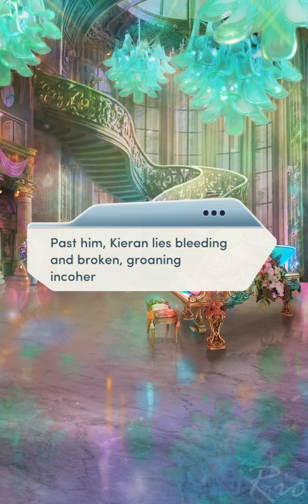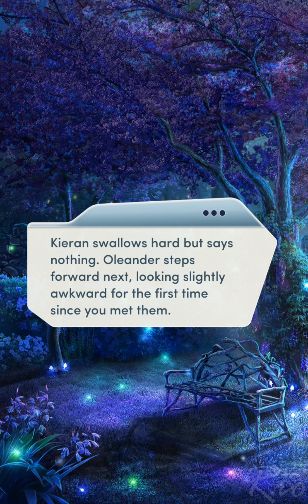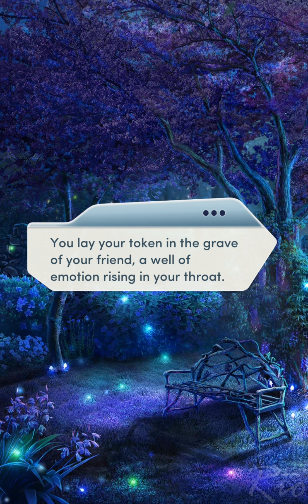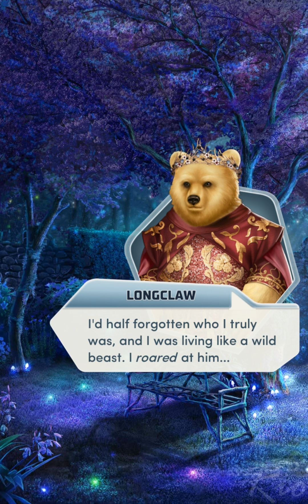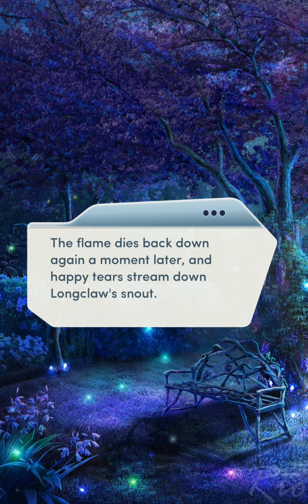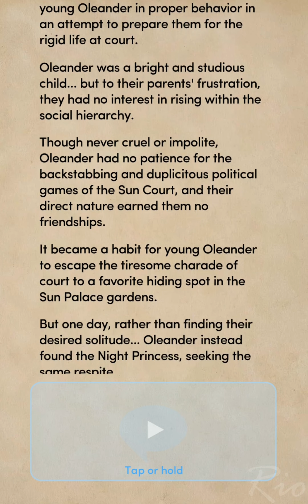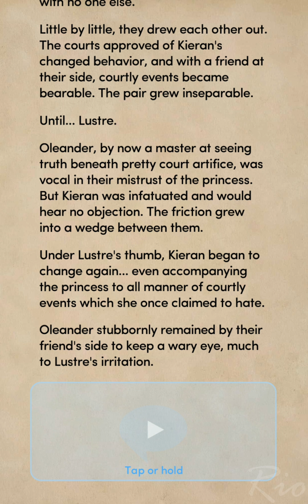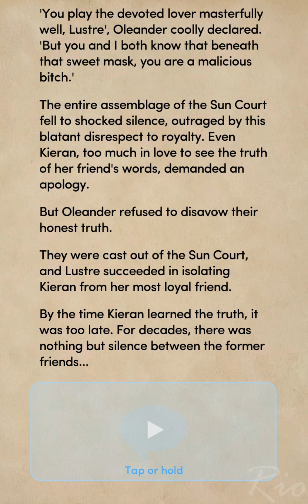THE FALLEN ( Choices VIP: The Cursed Heart Book 2 Chapter 5 💎)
Choices VIP: The Cursed Heart Book 2 Chapter 5 (Diamonds used)

Spoilers ahead
Sir monty's death was very emotional but for me it lacked the sadness element.
Like during the fight with jack which was just 5 seconds, we could have had sir monty going all out.. descriptions of battle, like if you have read fate visual novels you would know what i am getting at.. then you deliver the fatal blow and the knight dies. that way the emotional factor would be higher.
oleander's past is rough, which explains why their personality is mostly closed off.

also i wonder if kieran's curse can be lifted and she still accessed her beast form, could longclaw's curse be lifted as well? and if yes then would we see her human form this book?